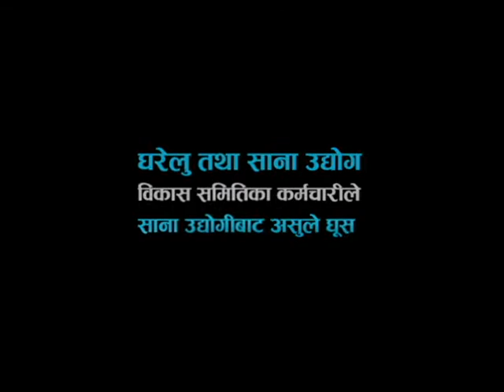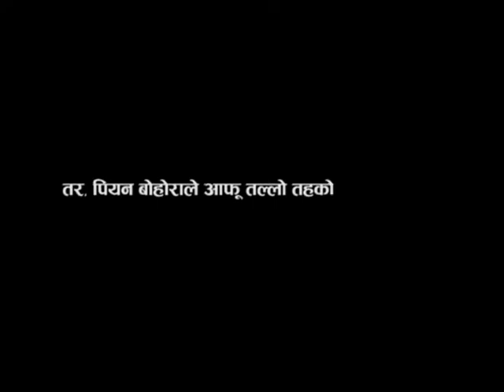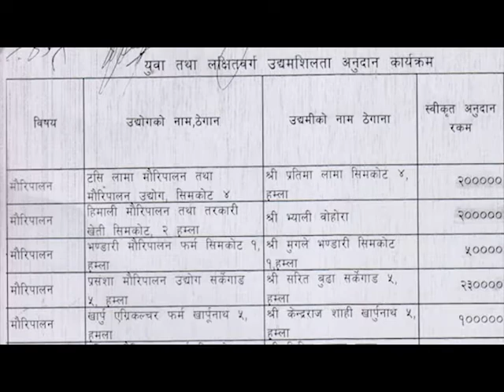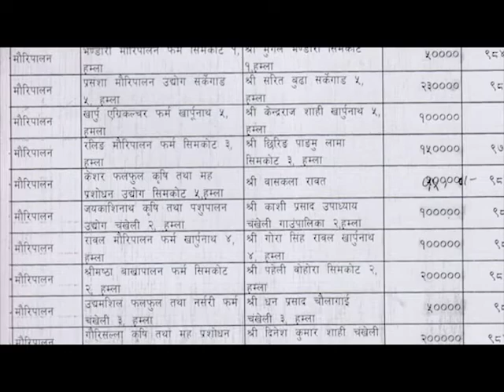दलित र एकल महिलाबाट देखादेखी कमिशन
घरेलु तथा साना उद्योग विकास समिति हुम्लाका लेखापाल र कार्यालय प्रमुखले युवा तथा लक्षित वर्गको उद्यमशीलता विकास अनुदान कार्यक्रममा दलित र एकल महिलाबाट खुलेआम कमिशन लिएका छन् ।